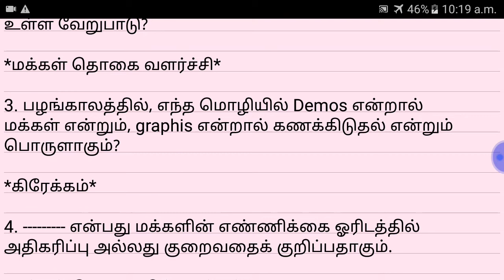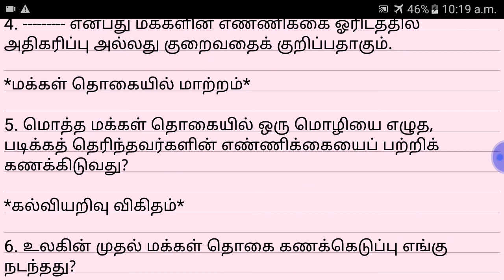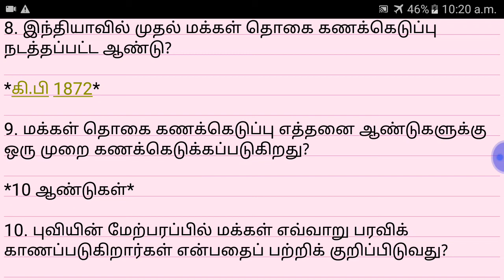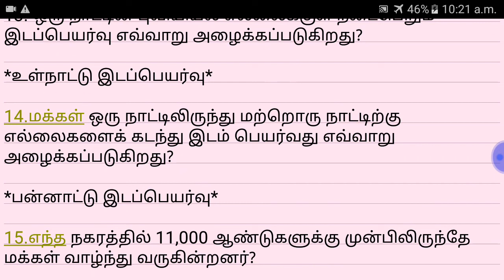TODAY QUESTIONS & ANSWERS || இன்றைய கேள்விகள் மற்றும் பதில்கள் || FEB 4, 2020 || TNPSC GROUP1,2,2A,4